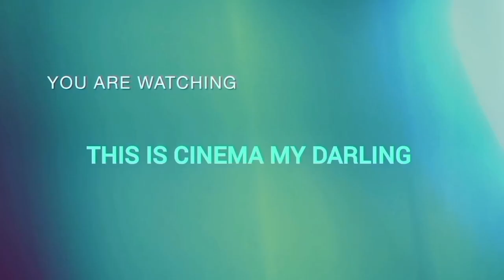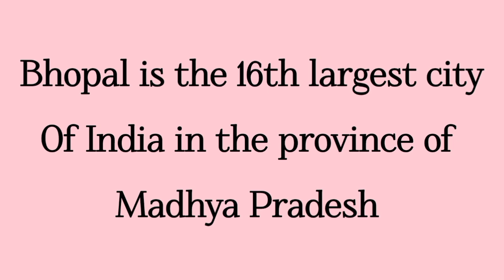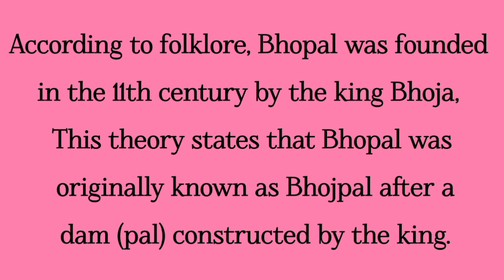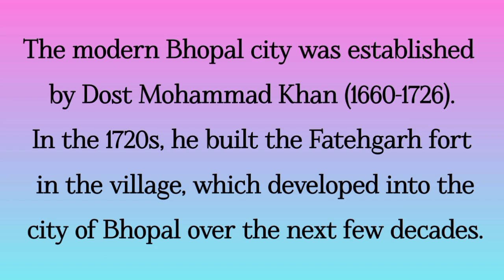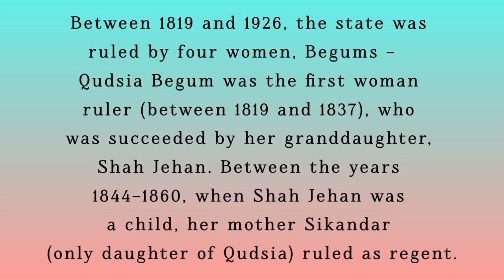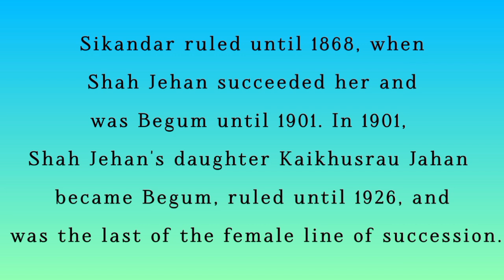Pakistani cinema history and trivia/Bhopal State and city of India.